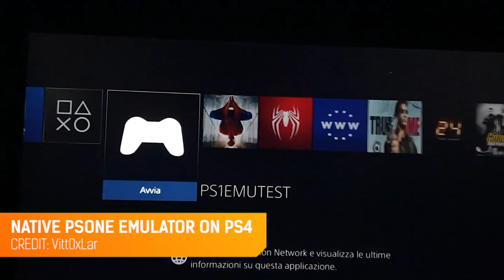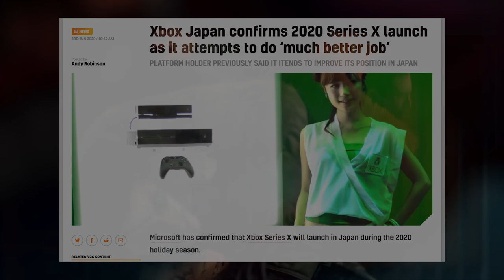Hackers find 'native' PSOne emulator for PS4 | VGC Source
Hackers have discovered a ‘native’ PSOne emulator for PS4, and Xbox boss Phil Spencer has suggested that Japanese-developed games will feature in this week’s Xbox Games Showcase.

► Video produced & presented by Steven McInerney | @stevenmcinerney

VGC is the new home of expert, no-frills news reporting on the global games industry, with exclusive news, insight and critique published daily from a team of experienced journalists.

We are the go-to source for industry professionals, aspiring creators and the most informed consumers, who want reliable, no-nonsense reporting on the games people care about and the people who make them.

We don’t do dubious rumours or empty rhetoric: our journalists have spent years accumulating contacts, and we’re committed to using our experience to deliver professional reporting on the most important issues in games today.